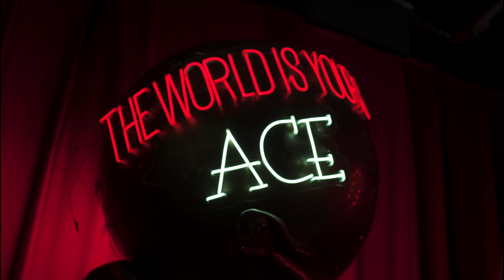Elijah The Boy - Over You (Official Music Video)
Lyrics:

I thought I hurt you when you disappeared
And I know you noticed when you said you’re scared
Are you scared of my love
Are you scared of our love

Thought that you was for me
Thought about running back to you that’s something I don’t really see
I been going on a rampage hitting everything I see
Tell that man that you cheated with that,
That man ain’t me
(What)
(Yeah)
And you know he’ll never be
You gon have to hear my name every time you outside in the streets
You gon have to hear them stories bout the woman I hit all week
Still I’ll never do the things to you that you did to me
I aint built like that

I know that my heart ain’t really broken but it feel like that
If I said I love you I still love you cause I’m real like that
I aint know that heartbreak feel like dying yeah it kill like that
Tonight I’m drinking
42
In hope that I get
Over You
So bring out more bottles
Every girl in this v.i.p sections a model
I just go and set the trends and let everyone follow
Round of applause girl for what you did bravo, look what you do
You ain’t have no common sense
Sent you back to your momma crib
Now you really know what time it is
Heartbroke but I’m confident
Next girl going look like she don’t ever stop hearing compliments
My thing I’m poppin it

Girl you ain’t hurt
You forgot that I’m lit
I could have me a different girl everyday doing freak
But that’s not how I’m raised bae
I been dealing with the pain bae
Always try to tell the truth cause i don’t want to hurt them the same way
You did to me
Ain’t the fact you cheated it’s the way you did that thing to me
How you sleeping with him for some months and ain’t said nothing to me
Tonight I’m drinking
42
In hopes that I get
Over You